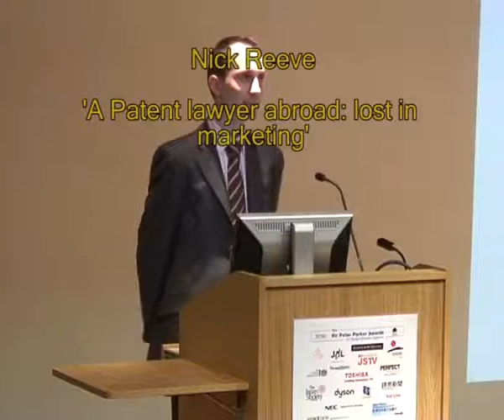Sir Peter Parker Awards 2009 Finalist - Mr Nick Reeve, Reddie & Grose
Mr Nick Reeve was a finalist  in the 2009 Sir Peter Parker Awards for Spoken Business Japanese with a speech entitled 'A Patent Lawyer Abroad: Lost in Marketing'

You can find out more about the Language Centre at SOAS, University of London

You can find out more about the Sir Peter Parker awards for Spoken Business Japanese